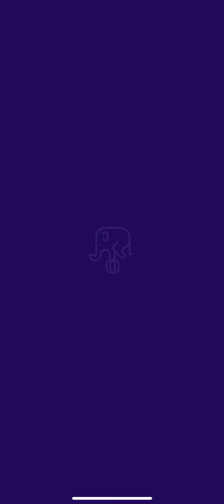Throwing battle nearly lost